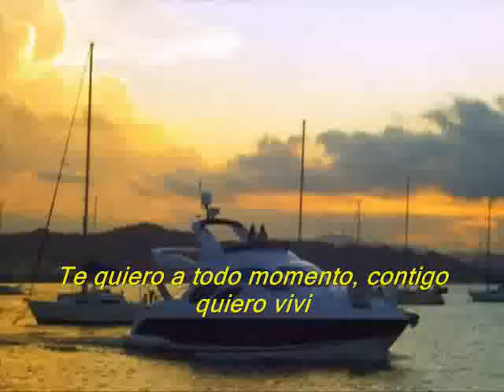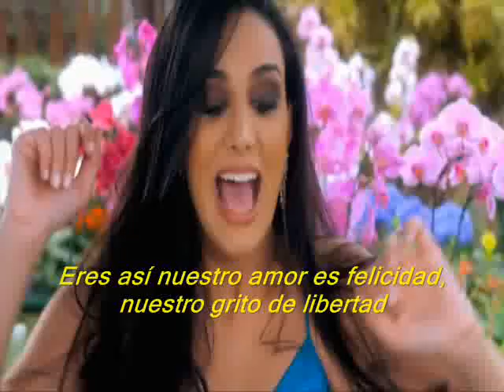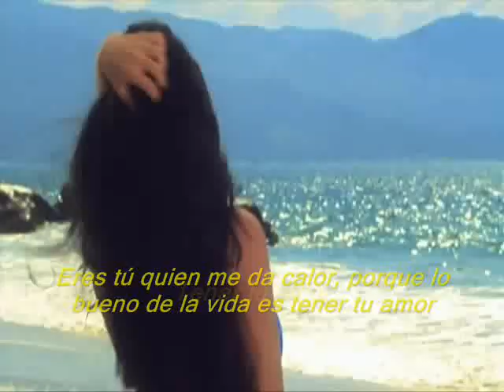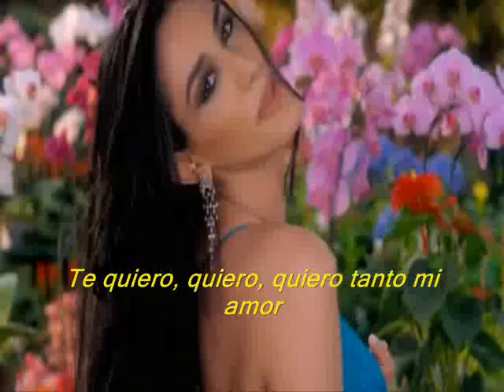Estoy enamorado - Capim Cubano e Marina Elali (Legendado)Espanhol